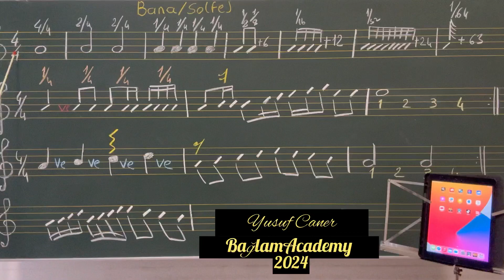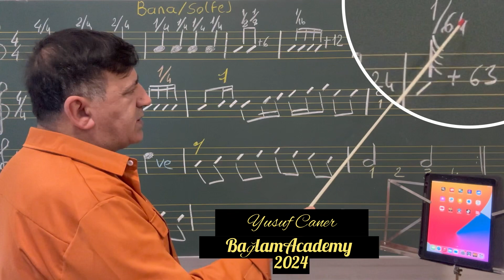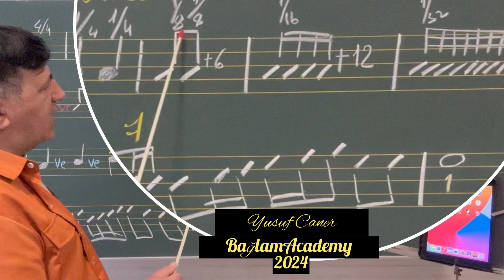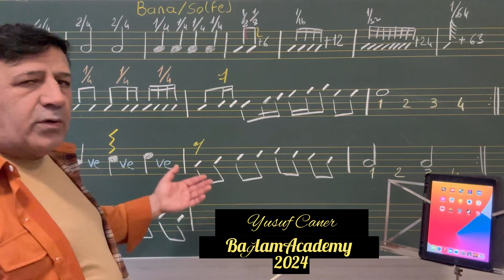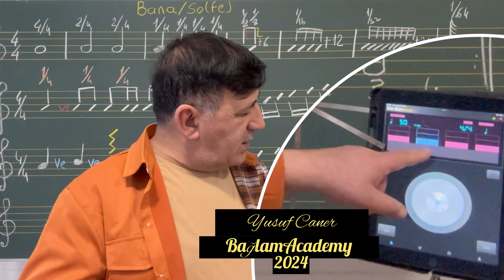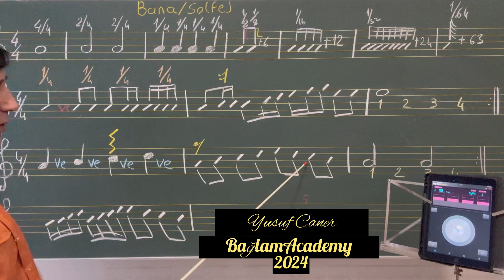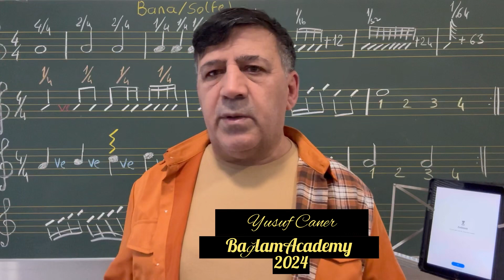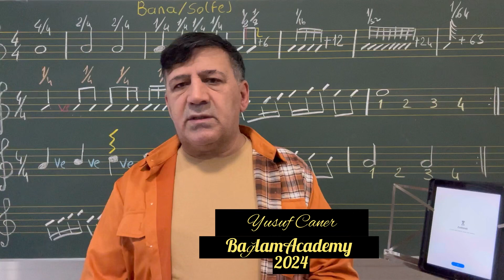BONA ve SOFEJ Nasıl yapılır? T 176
Bona ve Solfej bir Video ile sınırlaması mümkün değildir.
Hatta öyleki,aylar süren eğitim süreci vardır.
Bona ve Solfej son derece önemli ve
bir o kadarda dikkat gerektiren eğitim sistemidir.
Bona;Notaları ses ve süreleri ile konuşur gibi telefuz etme biçimidir.
Solfej;keza aynı tabiki birde sesler eklenir.
Yani isim,süre ve sesler melodiyi çözümler.
Bu Video’da kısada olsa, pratik olarak
Sizlere yardımcı olmak isterim.